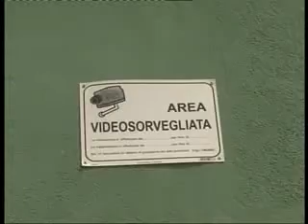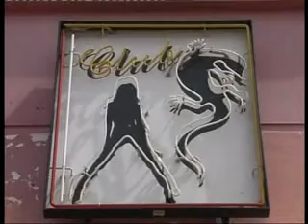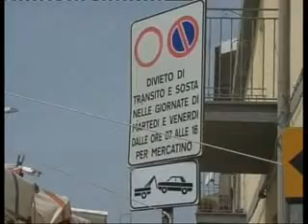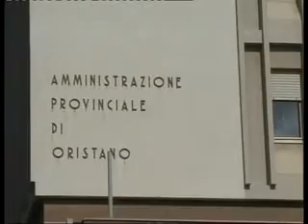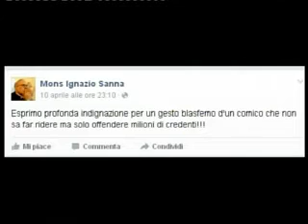TELEGIORNALE DEL 12 APRILE 2016